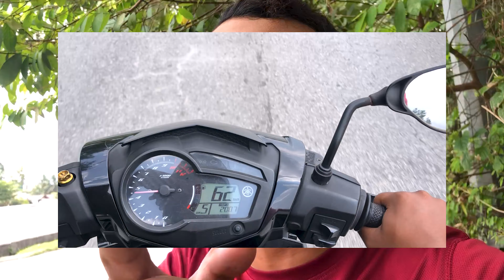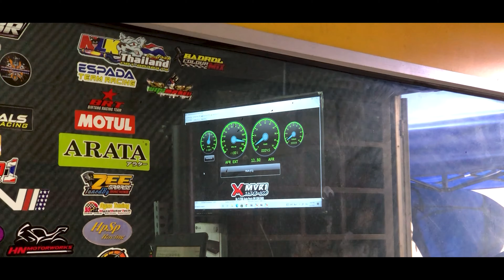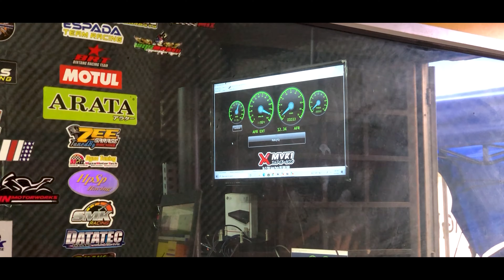Y15ZR TUKAR EKZOS OPEN REDLEO ! | LAMA NAK MERASA EKZOS BISING | RAFIX MOTOR | SPEC 63MM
LINK UNTUK SEMUA BARANG IKRAM BELI DAN PASANG PADA MOTOR

Nak tengok pakej yang disediakan oleh Rafix Motor ? Boleh tekan link di bawah...